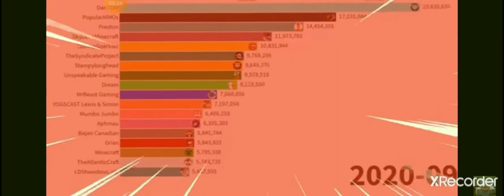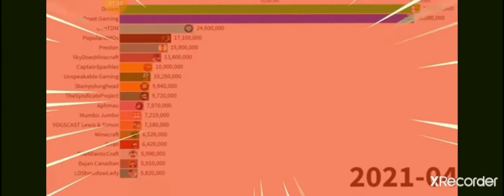WHEN @CIDNotFound subscribes to dream